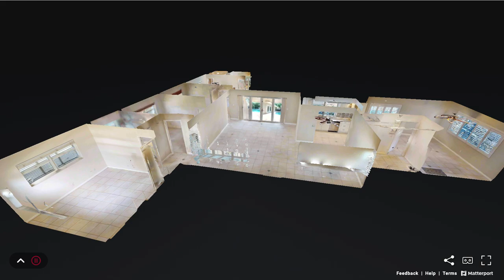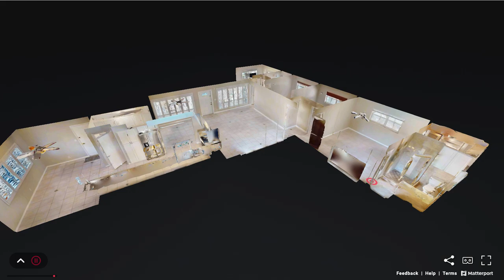2132 NE 63rd St , Fort Lauderdale, FL 33308 - Virtual Tour Video Walkthrough